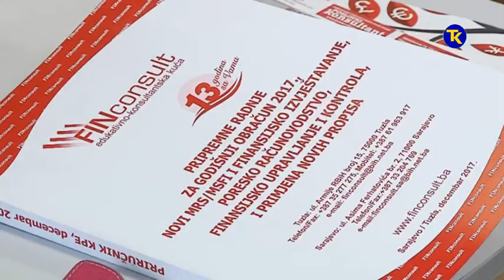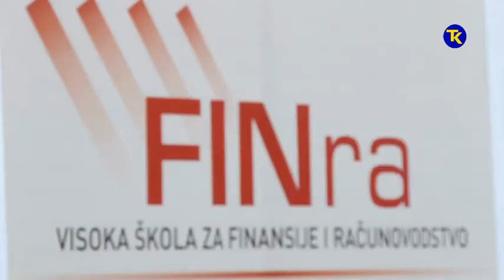SEMINAR FINCONSULT 13 12 2017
FinConsult je održao peti ovogodišnji ciklus seminara u okviru kontinuirane edukacije finansijsko-računovodstvene profesije u BiH.  Vrsni predavači su prezentirali aktuelne teme vezane za, između ostalog, pripremne radnje za godišnji obračun 2017. godine. Bila je ovo i prilika da se pojasne nedoumice i nejasnoće u primjeni relevantnih propisa, pravilnika i zakona od značaja za rad ove profesije. Učešće je uzeo veliki broj računovođa, revizora, direktora i vlasnika firmi a seminari će se održati u još nekoliko gradova BiH.